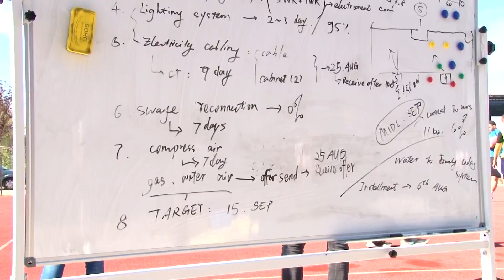Turnir u basketu na terenu fabrike MEI TA